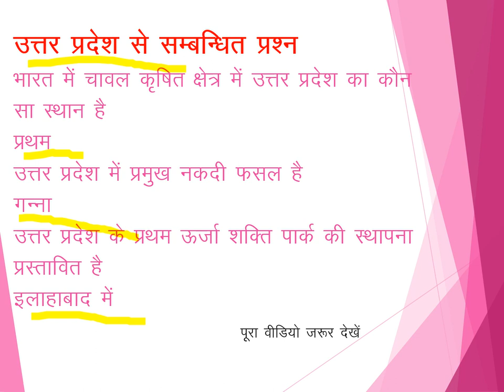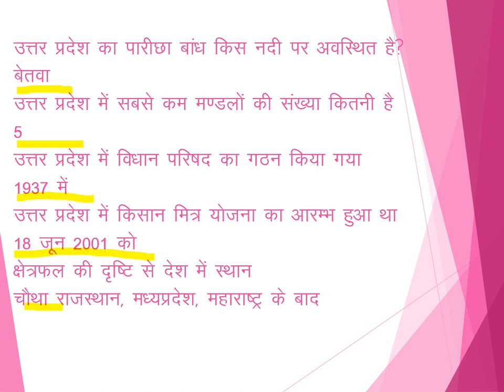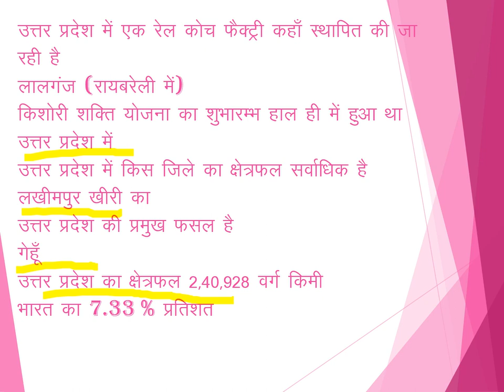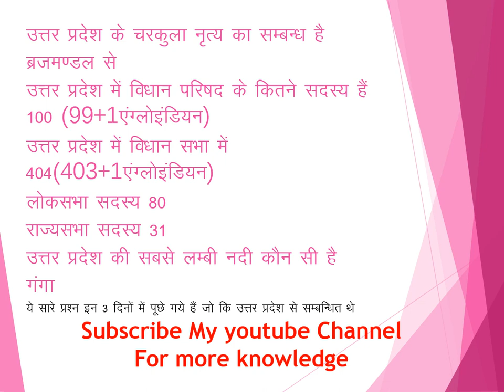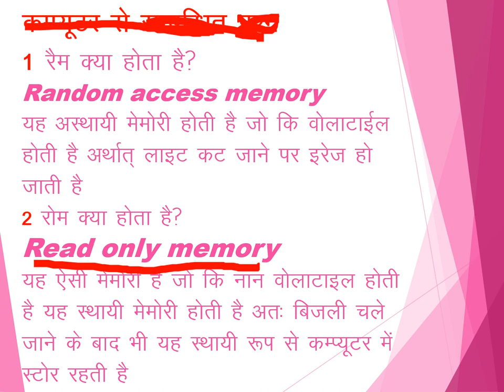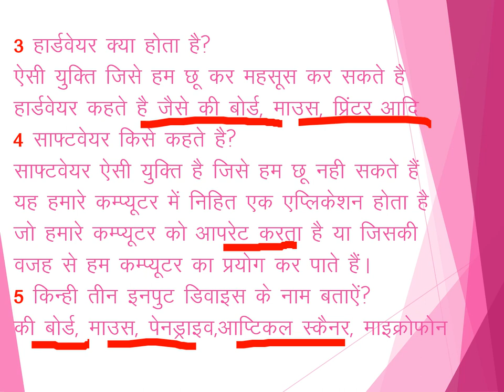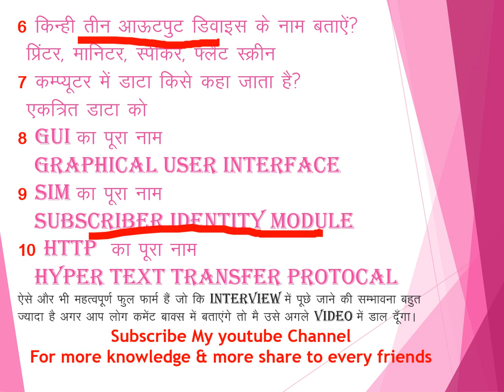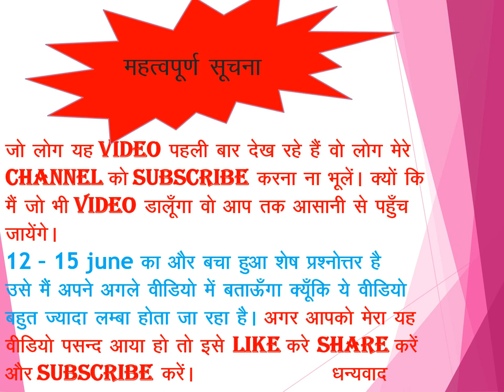UPSSSC JUNIOR ASSISTANT INTERVIEW 13-15 JUNE कनिष्ठ सहायक साक्षात्कार प्रश्नोत्तर भाग-1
UPSSSC  JUNIOR ASSISTANT INTERVIEW 13-15 JUNE
कनिष्ठ सहायक साक्षात्कार